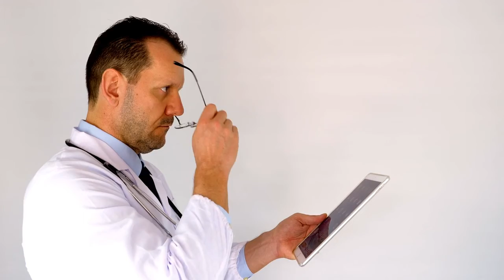Do These Exercises Daily For A Thin Body / Men And Women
Doing Exercises daily For a thin body works well when you take on a healthy diet to balance your workouts. Increasing the level of dietary fiber, while decreasing the amount of fat in your diet, is one of the most effective changes you can make, both in terms of weight loss and overall health and fitness.  Unfortunately, some people devour too much fat and little fiber, and reversing that trend can be difficult even for the most motivated.

A good place to start is to know which foods are high in dietary fiber.  Taking on a diet rich in high fiber foods is a good way to boost fiber while lowering fat and other negative dietary elements.

When boosting the amount of fiber in your diet,  it is best to start gradually in order to let your body adjust. A sudden change in the amount of fiber in the diet can lead to cramps, abdominal pain, bloating and gas.